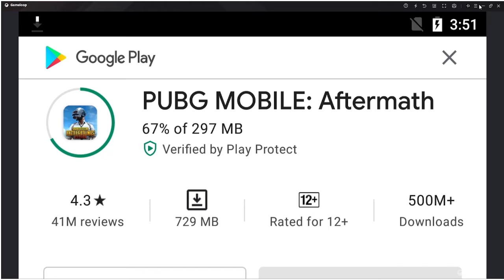How to Update Pubg Mobile 1.9 Version | Pubg Mobile 1.9 Update Is Here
1.9 Version Link